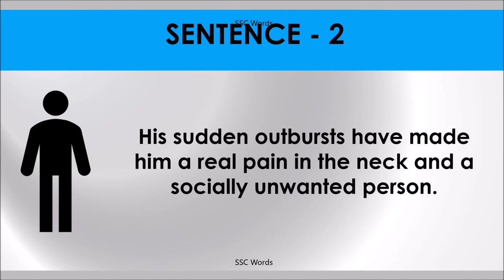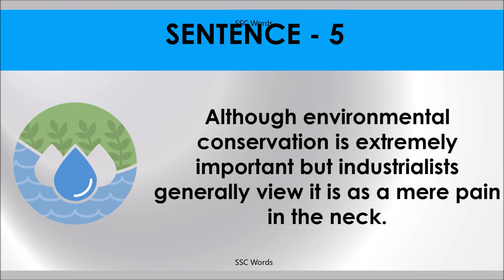PAIN IN THE NECK Idiom 424 # Meaning and five sentences # SSC Words